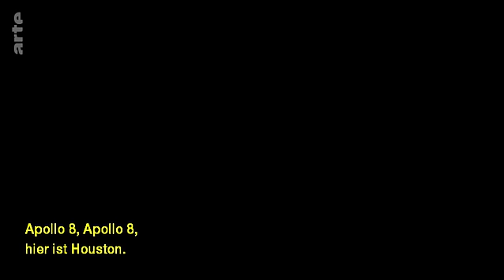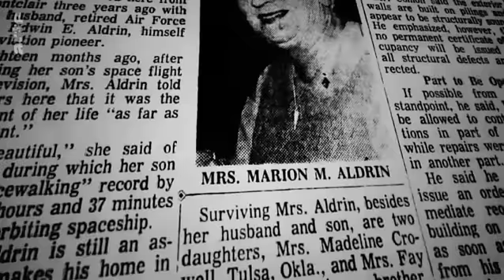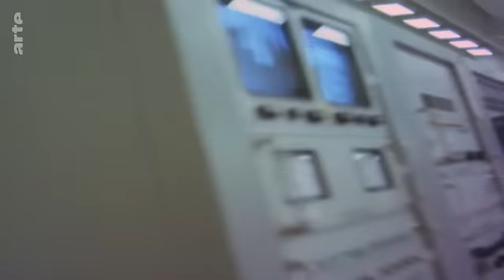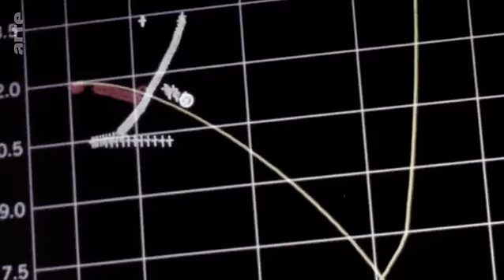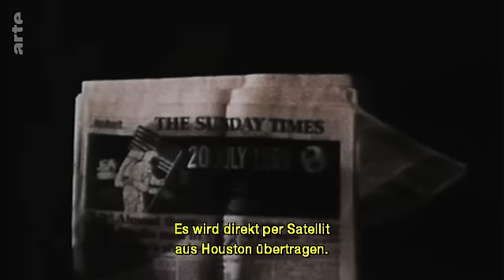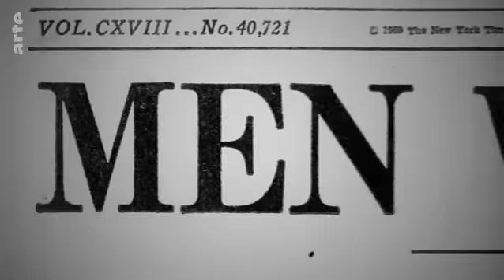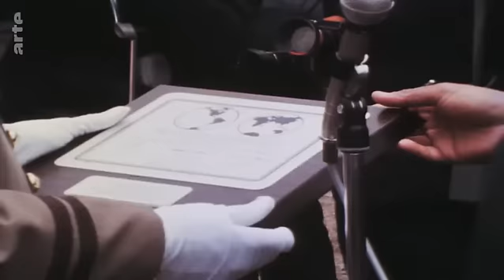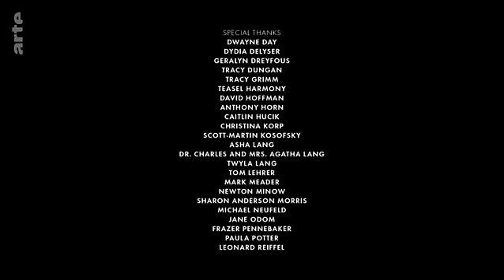Die Eroberung des Mondes 3v3